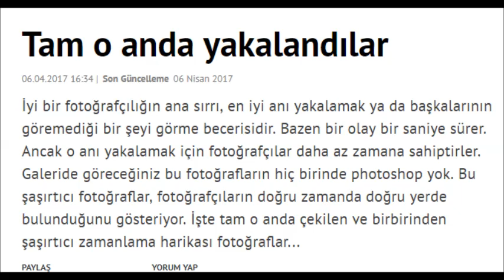Tam o anda yakalandılar.fotorafcılar anı yakalamak